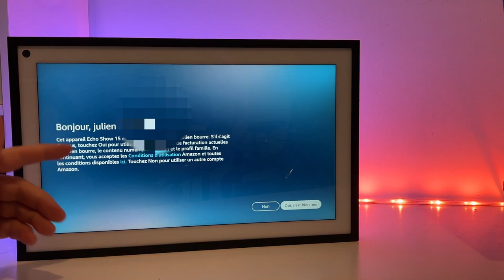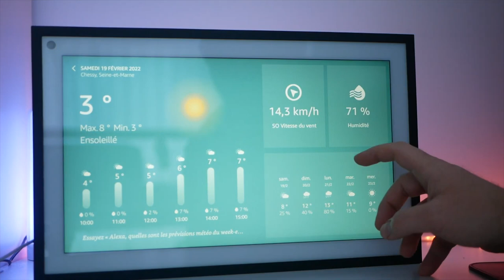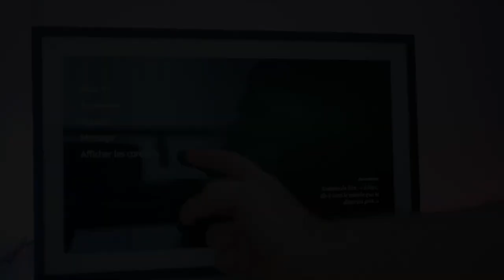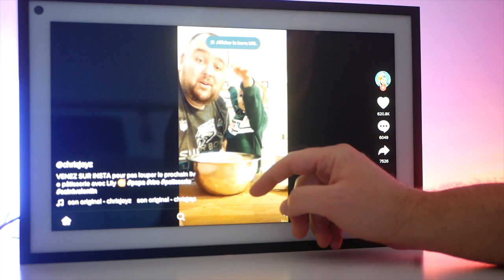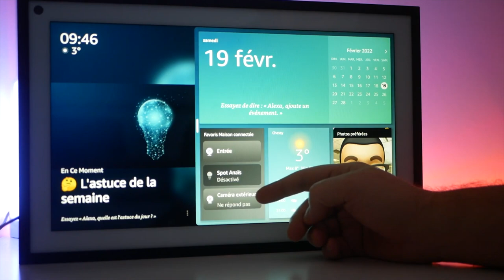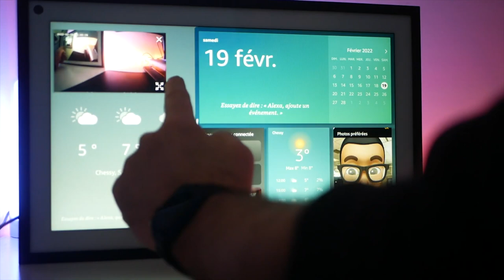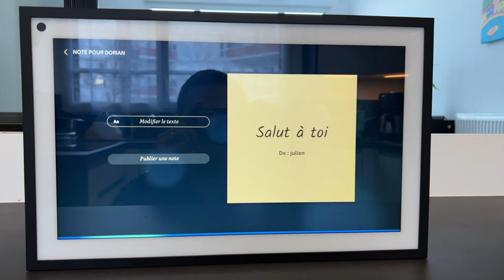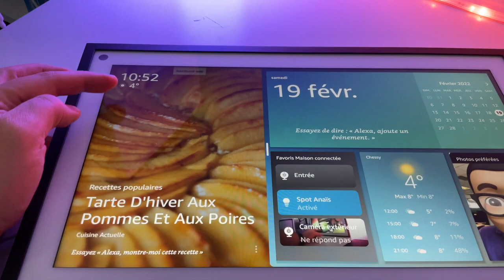Qu'est-ce qu'Amazon echo show 15 - Avis et comparatifs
Amazon Echo Show 15
Suuport Amazon Echo Show 15

➡️ Ce qui est important de comprendre:
« Si nous voulons communiquer efficacement avec des personnes d’autres cultures, nous devons apprendre leur langue. Il en va de même dans le domaine de l’amour. Le langage de votre amour sentimental et celui de votre conjoint peuvent être aussi différents que le chinois l’est du français. »